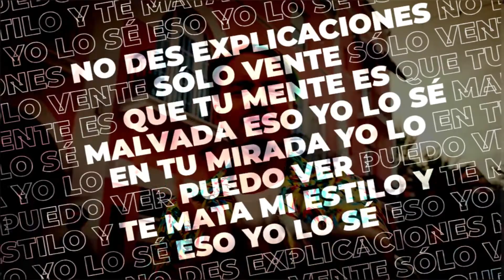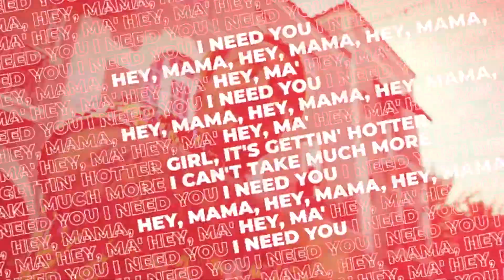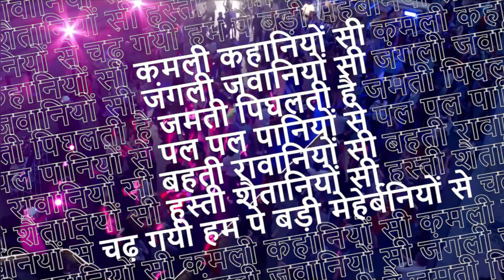Nashe si X Hey Ma - VIC | J Balvin X Arijit Singh X Camilla Cabello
'Nashe Si Chadh Gayi' sets the stage with a peppy dance oriented love serenade in Paris, while 'Hey Ma' adds a spicy Latin twist to the mix.What makes this remix special is how effortlessly these two musical worlds come together.

So, get ready to dance and feel the rhythm as 'Nashe Si Chadh Gayi' meets 'Hey Ma' in a fusion you won't want to miss. Let's turn up the volume and dive into this incredible musical journey!" 🎶🌟❤️